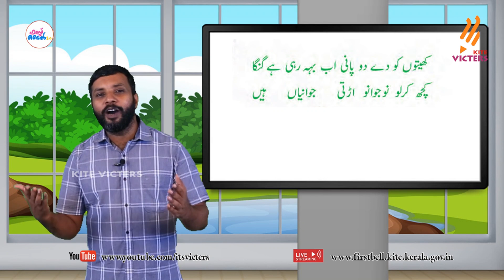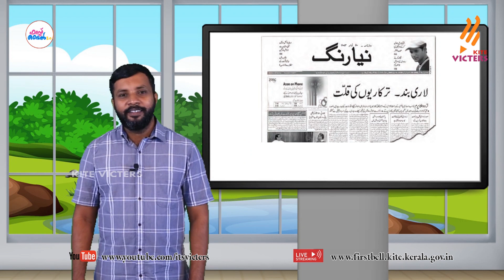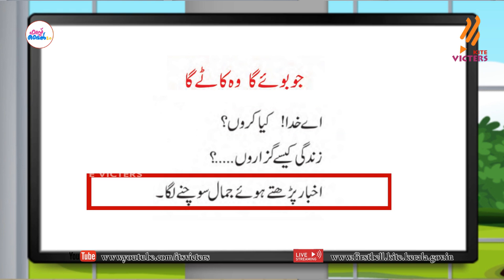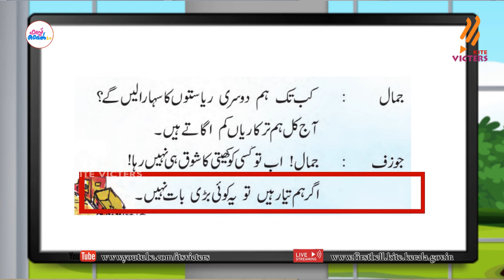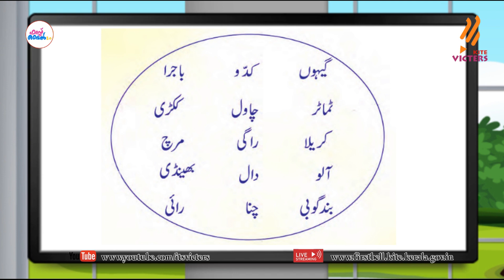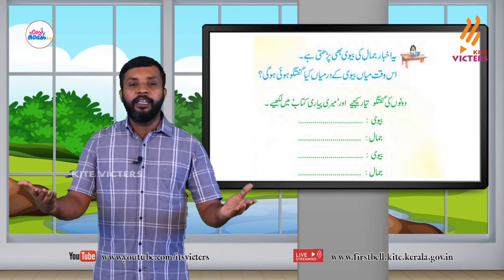First Bell 2.0 STD 07 Urdu Class 15